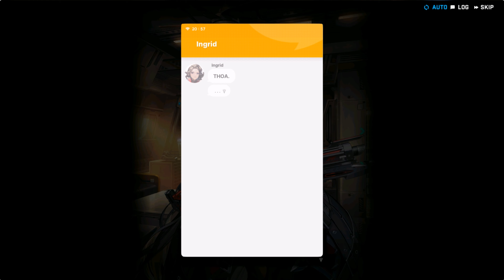Maiden Episode 3, Maiden become a NEET!? (GODDESS OF VICTORY: NIKKE)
Don't let her touch MMORPG next time...